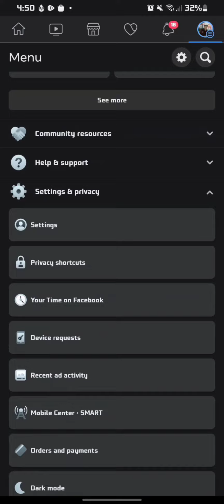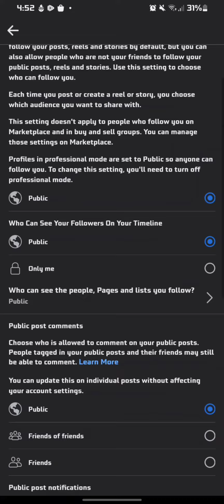Paano gawing public ang comment section sa iyong mga public post sa facebook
How to enable comment section into public?